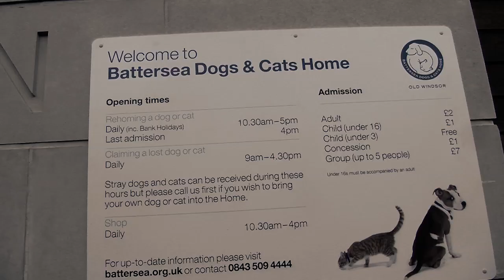Reading FC Visit Battersea Dogs Home | 19.11.14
Club Captain Jem Karacan joins Anton Ferdinand to visit Battersea Dogs & Cats Home, Old Windsor. The duo donated a bag of used footballers and plenty of treats to some delighted residents!